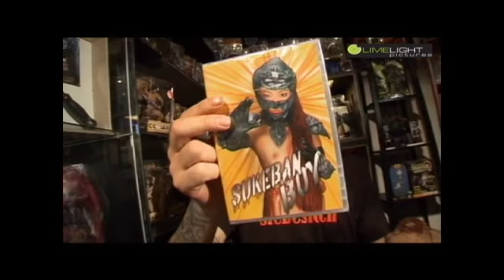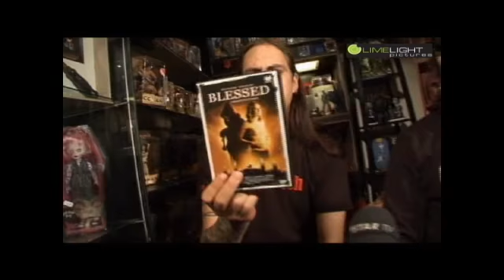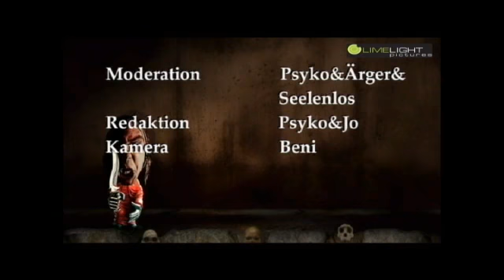ARCHIV SENDUNG 03 / TEIL 2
PSYKO HORROR SHOW